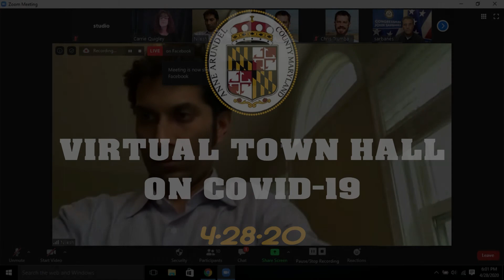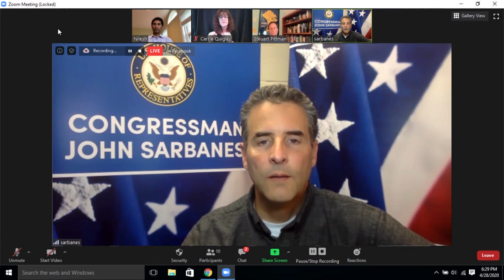Anne Arundel County Virtual Town Hall on COVID-19 | 4-28-20